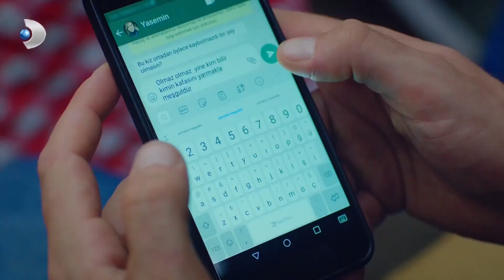Demir, Yasemin'in Ailesine Kendini Sevdiremedi! - Çatı Katı Aşk 15. Bölüm